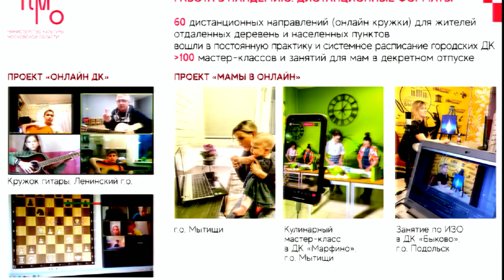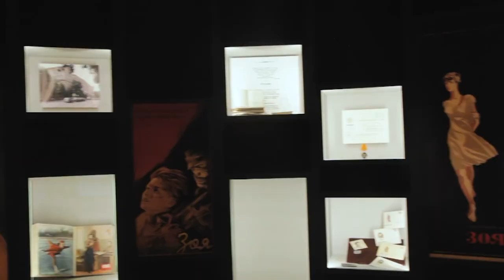Итоги года подводит министр культуры Московской области Елена Харламова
Театральные премьеры, новые музейные пространства и увлекательные новогодние каникулы. Министр культуры Московской области Елена Харламова подвела итоги уходящего года, очень необычного для отрасли.